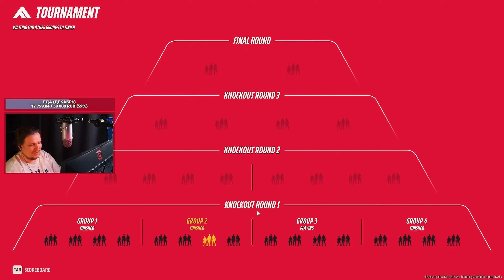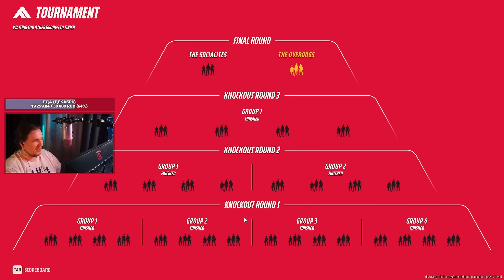НЕУЖЕЛИ ОБРЕЗ В THE FINALS ТАК СИЛЁН?